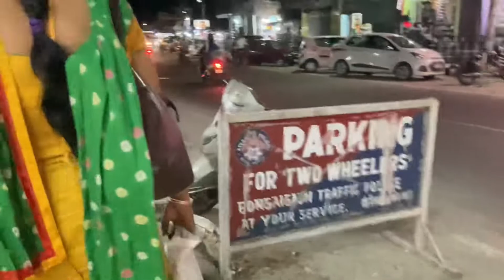আমি আর দিভাই একা একা কোথায় গেলাম😌Maniya কে রেখে কেনো গেলাম | bengalivlog sangitasvlog ||Vlog 112